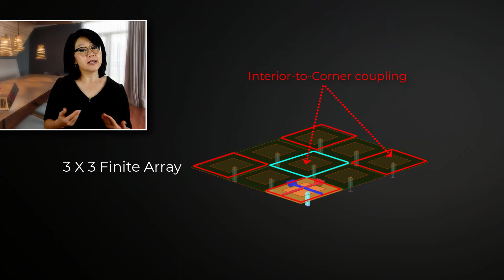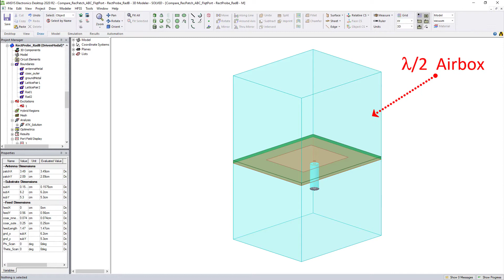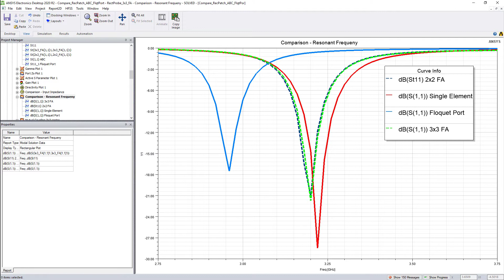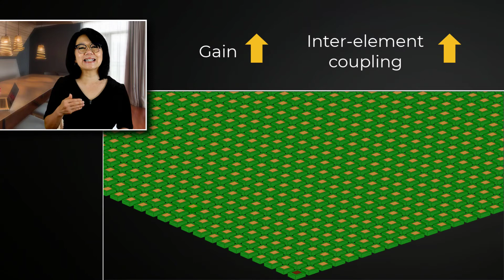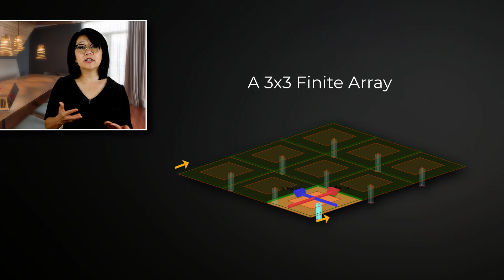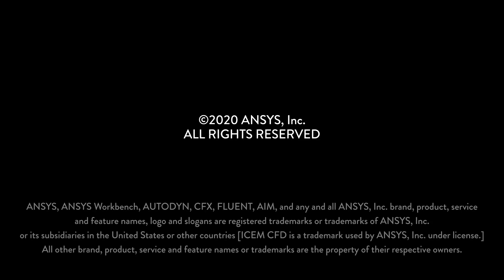Differentiating a Floquet Port and Radiating Boundary Condition Using Ansys HFSS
For an infinite array or finite array, Ansys HFSS needs the coupled boundary conditions setup to realize them. In addition to this, infinite array uses Floquet Analysis method to realize the periodic nature of the array. Whereas, finite arrays use radiation boundary condition for incorporating the open conditions for an antenna. This video details how we can differentiate the usage and outcome of the Floquet port and radiation boundary condition, while realizing an antenna array in HFSS inside the Ansys Electronics Desktop.